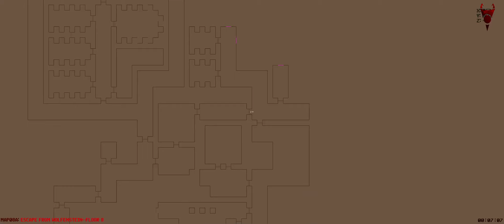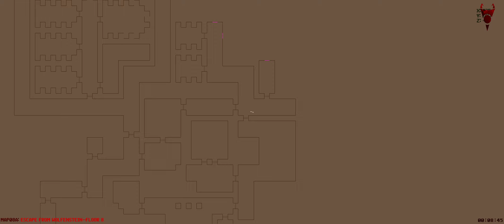Messing around with Brutal Wolfenstein 3d Episode 1: Escape from Castle Wolfenstein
Playing through Episode 1 in the Brutal Wolfenstein mod.  Going for 100% kills and actually found an enemy that was loaded into the wall.  Oops :) Also turns out it's the final boss for Episode 4.  Fun stuff.  I'll go through all the episodes faster one day.